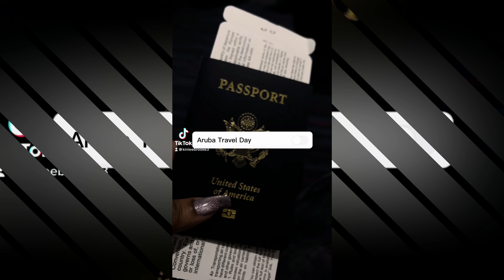ARUBA TRAVEL VLOG:RESORT STAY IN ARUBA FOR A WEEK FLAMINGO BEACH AUTHENTIC FOOD AND MORE|MCKINLEE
Hey Lovely's
Welcome back to another travel vlog. In this video, my family and I took a vacation to Aruba for the week. We saw lots of gorgeous beaches and had a very relaxing time. I hope you enjoy this vlog! I also linked the outfits I wore on this vacation below!
30 Day Tracing Affirmation with Lilee~
Upart wig~
Yellow onepiece ~
Multi color onepiece~
Orange longsleeve one piece~
Tan knit swimsuit cover up~
Orange skirt set~
Pink bubble shoes~